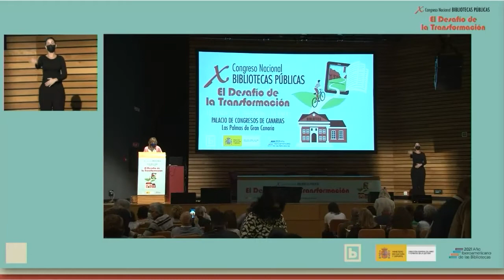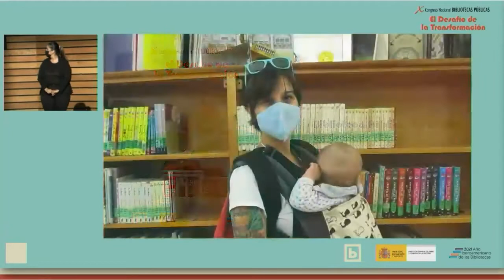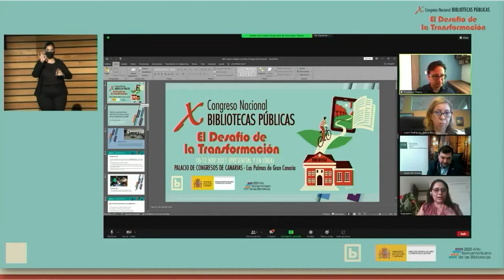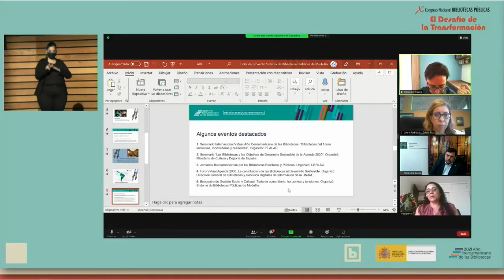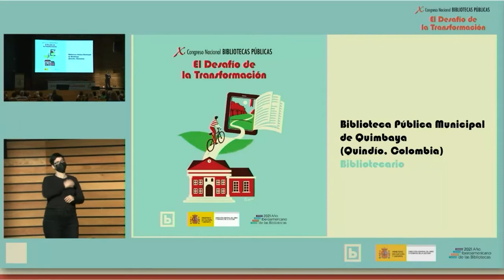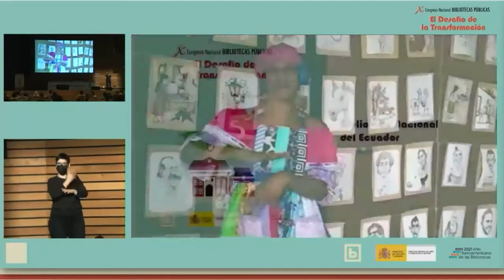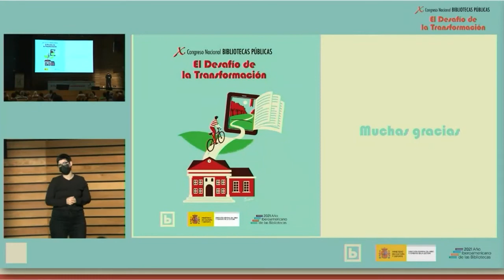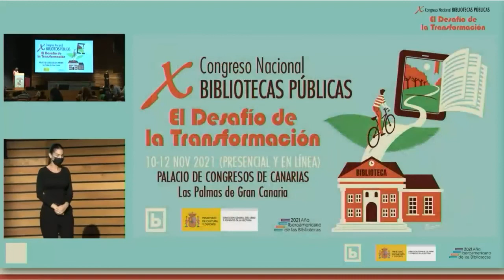SESIÓN VI: Retos de futuro para las bibliotecas en Iberoamérica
La visión desde Iberbibliotecas del impacto del Año Iberoamericano de las Bibliotecas.
Panel de discusión en el X Congreso Nacional de Bibliotecas Públicas. Intervienen: Francisco Thaine, secretario técnico de Iberbibliotecas y gerente estratégico del CERLALC; Luz Estela Peña, vicepresidenta de Iberbibliotecas y Líder del Sistema de Bibliotecas Públicas de Medellín; Alejandro Santa, director de la Biblioteca del Congreso de la Nación de Argentina y presidente del Comité de la División Regional LAC de IFLA; y Laura Rodríguez Amador, directora Biblioteca Nacional "Miguel Obregón Lizano" de Costa Rica.